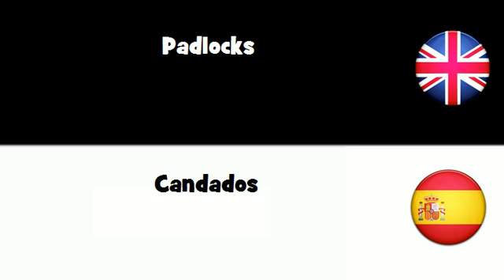APRENDER INGLÉS = Candados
frenchwithvincent APRENDER INGLÉS = Candados